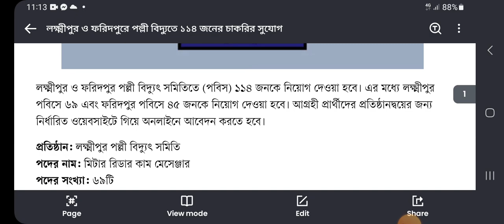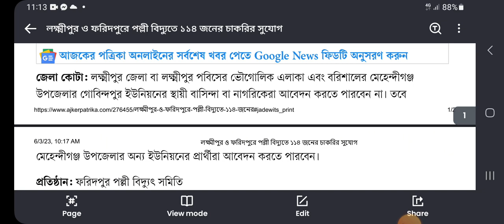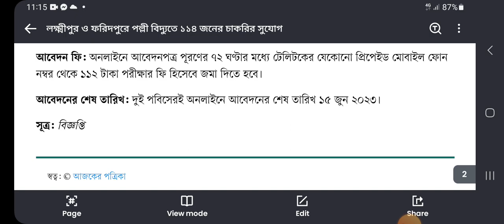পল্লী বিদ্যুৎ সমিতি নিয়োগ বিজ্ঞপ্তি ২০২৩ । Polli Bidyut Job Circular 2023